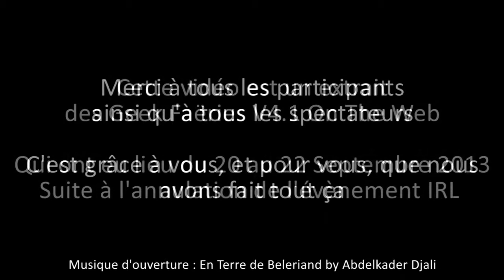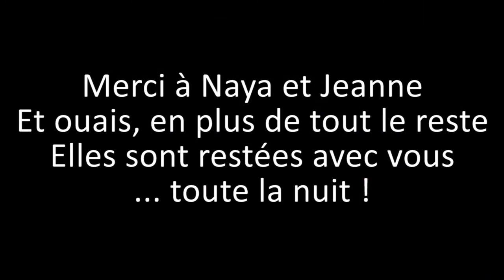Geek Faëries V4.1 : 4h, Jeanne et Naya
Les Geek Faëries 2013 annulées ? Certes. Mais la mort des Geek Faëries ? C'était compter sans votre soutien à tous ! L'édition 2013 a bien eu lieu... mais sur le net, en streaming !

Retrouvez le tchat de Naya et Jeanne lors de l'édition 4.1, diffusé en direct live dans la nuit du 22 septembre 2013 !